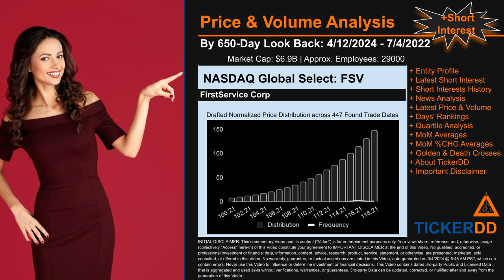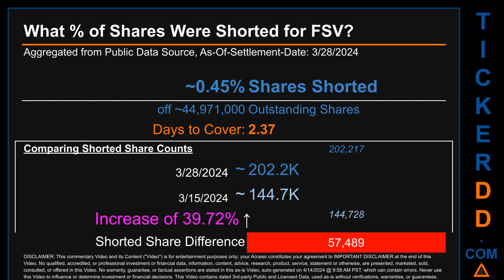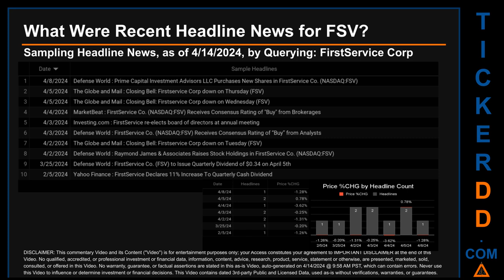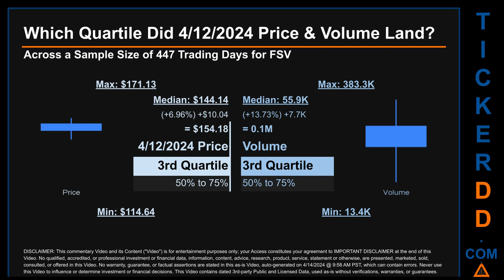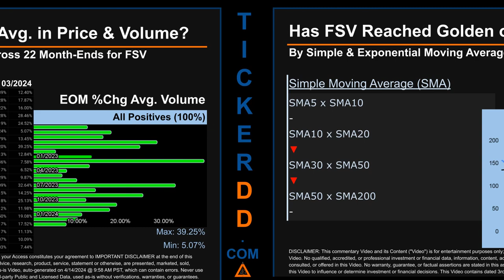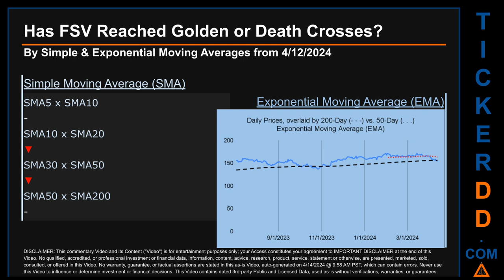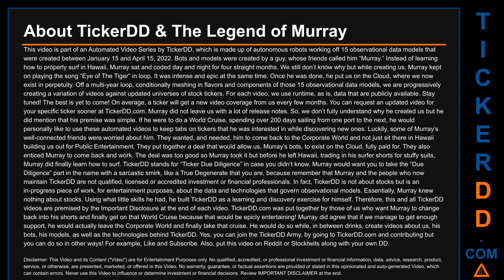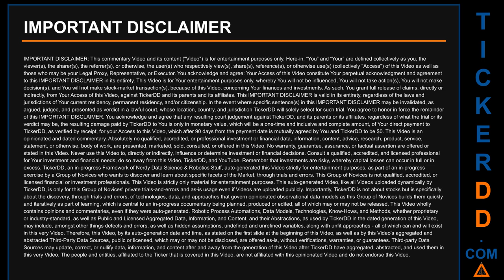What is Short Interest for FSV FSV Price FSV Volume Analysis Latest News for $FSV